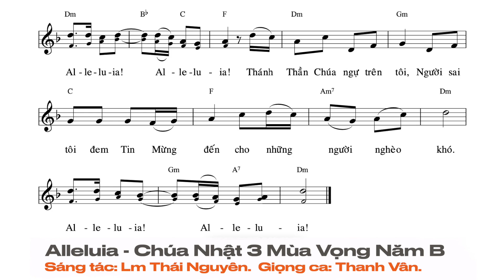Alleluia - Chúa Nhật 3 Mùa Vọng Năm B | Lm. Thái Nguyên | Thanh Vân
Chúa Nhật 3 Mùa Vọng Năm B